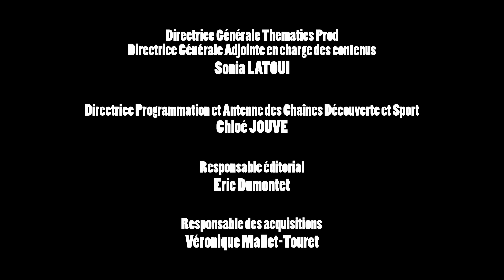JPCV 45 Le triple monstre ardéchois : silures, brochets et aloses au fil du Rhône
Pour la troisième fois en quatre ans, l'équipe de JPCV va pêcher en Ardèche. Mais sur le Rhône, c'est une première ! Julien Mathien et Olivier Naïmi vont embarquer avec le spécialiste du silure Tony Accart et le guide de pêche ultra-pointu Jérôme Chapus. Et vous verrez que même avec la sonde Live, les poissons sont difficiles, mais la technologie permet de raconter une belle histoire...

Le contre-canal du Rhône est aussi un terrain de jeu incroyable avec son eau claire et ses gros brochets. Cette fois, c'est avec Nicolas Delerce que nos amis vont en prendre plein la vue. Et cerise sur le gâteau, Nicolas, qui fabrique ses propres leurres, nous fera un court de crafting !

Enfin, nous aurons un peu de rab avec une 5e et dernière journée sur la basse Ardèche pour chercher un poisson migrateur, l'alose feinte, véritable tarpon d'eau douce qui remonte de la mer par le Rhône.